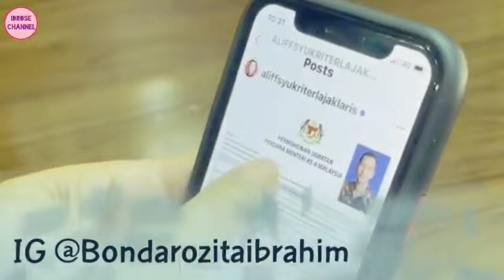[VIDEO]Aliff Syukri Nak Jadi PM? Ini Pula Kata-Kata Bondanya Rozita Ibrahim Makan Dalam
Kecoh dimedia sosial apabila Aliff syukri ada memuat naik borang jawatan kosong sebagai Perdana Menteri Malaysia. Namun reaksi bondanya sangat tak puas hati.